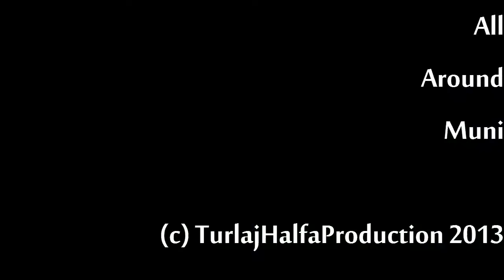Muni All Around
Best of my Muni compilation including Unicon 2012, Elsbet 2013 and various Muni trips in Poland.